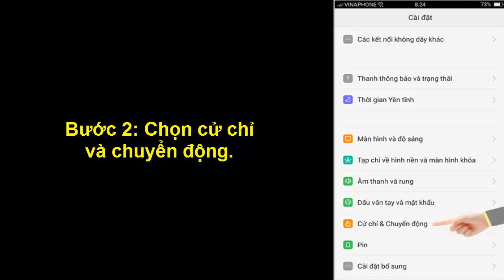Cuộc gọi thông minh trên Oppo F1s